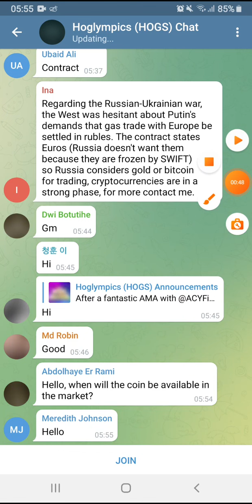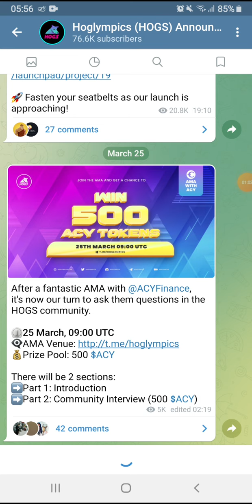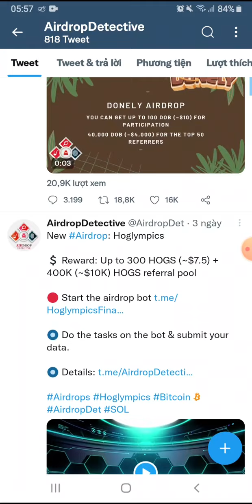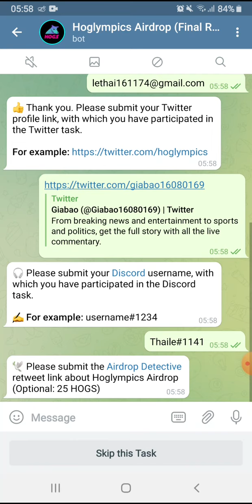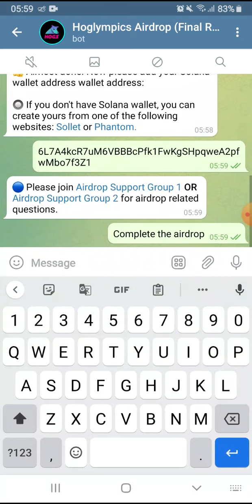Hướng dẫn Airdrop nhận 300 token HOGS. Mạng Solana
🔥 Contract: 0x54f934F20c4966429C7aA5eb96D925c3fC7853e0

💥 Contract: 0x8890963bBeE090fB958d7eCcC01957fDbd78aF43

🔥 Contract: 0x65d7f05b838f235dd8f6c5d28b9e64f2c35a1bed